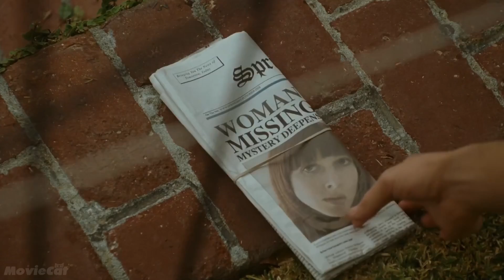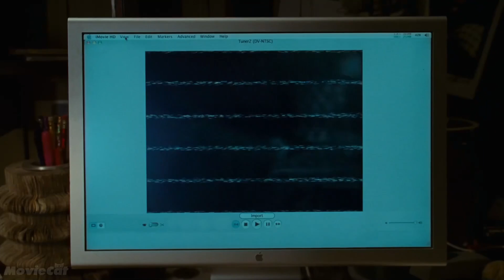O Menino Espia os Vizinhos e Um Dia Começa a Desconfiar de Algo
Os cidadãos recebem cada vez mais notícias sobre meninas desaparecidas. E o responsável é um vizinho maluco.